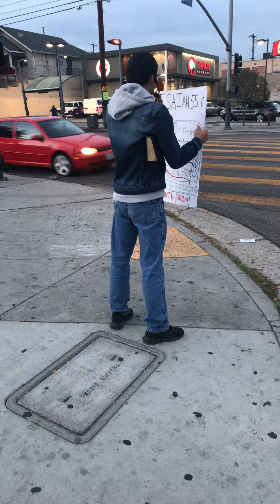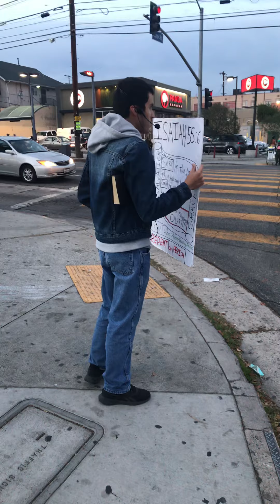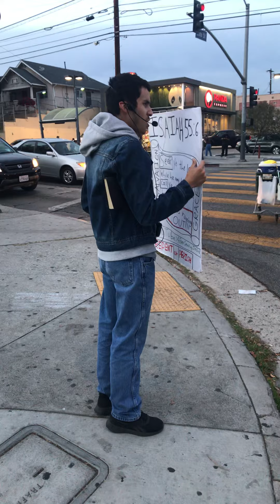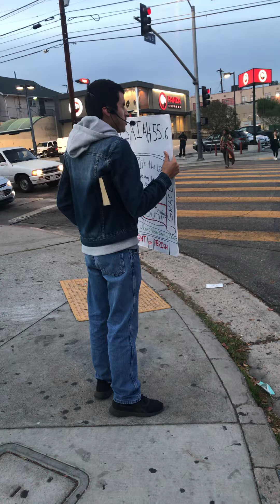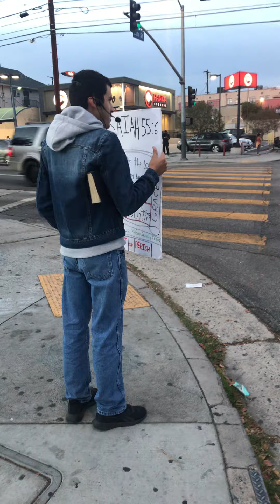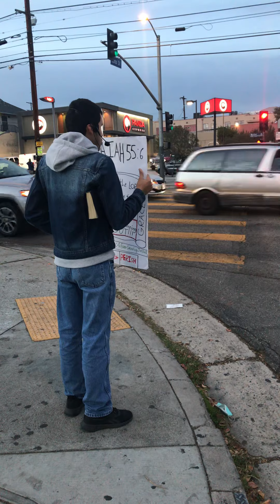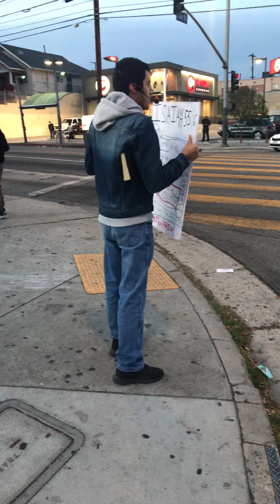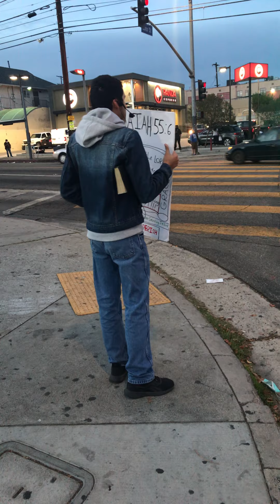Street Preaching @ Whittier Blvd/Soto St (11/20/2020)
Revelation 19:16 - And he hath on his vesture and on his thigh a name written, KING OF KINGS, AND Lord OF LORDS.

(Facebook Groups)

Street Preacher Squad for Christ

Town Criers Assembly Los Angeles Chapter